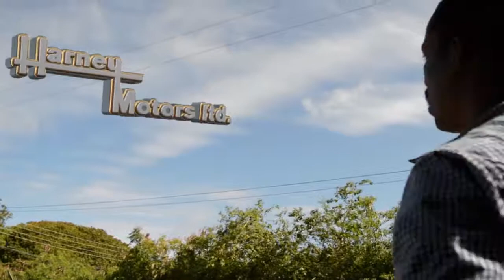Barbuda 2017 Caribana Ad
for the latest in antigua soca and calypso music